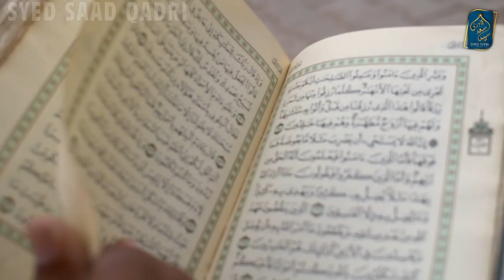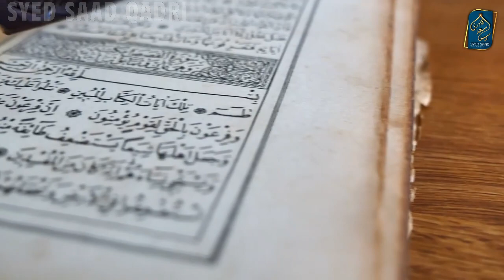Hoor Marziya | Hoor Aina Marziya | Hoor Mardiya | Hoor ka Bayan | Syed Saad Qadri